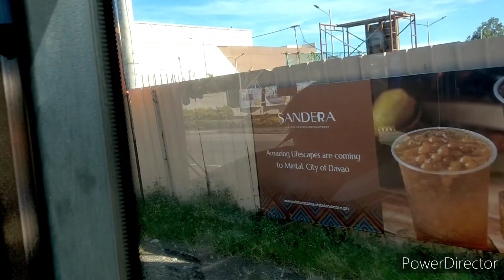Joyride Davao City Part 17